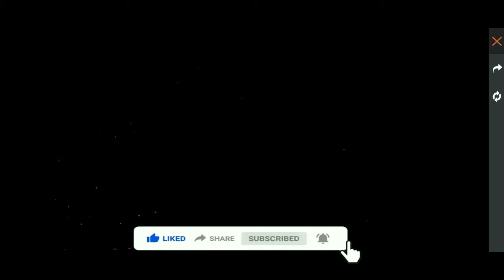mystery shop 12.0 aagya // new top up event// today update// new diamond royal all upcoming events "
hello guys welcome to the YouTube channel of black Boss gaming

 MYSTERY SHOP EVENT IN FREEFIRE
CONFIRMED DATE IN INDIAN SERVER

1.Garena Free Fire Indonesia
2.Garena Free Fire Brazil
3.Garena Free Fire Brasil
4.Garena Free Fire India
5.Garena Free Fire Singapore
6.Garena Free Fire Thailand

MYSTERY SHOP-para SAMSUNG A3,A5,A6,A7,J2,J5,J7,S5,S6,S7,S9,A10,A20,A30,A50,A70 /// FREEFIR

In this video i cover the topics
MYSTERY SHOP EVENT IN FREE FIRE

free fire elite pass in mystery shop
free fire m1887 skin in store
free fire tomorrow new event
free fire new events november 2020
free fire upcoming events
free fire new ffcs event
free fire all new event
tomorrow New Event